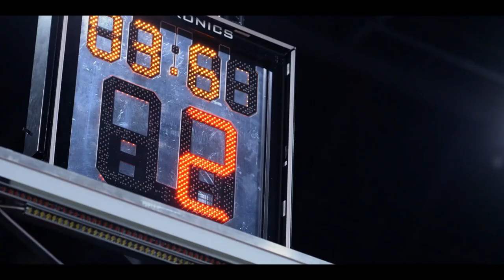LONG SLOW EXHALE 2022 Trailer YouTube |Basketball Series | Rose Rollins Famke Janssen